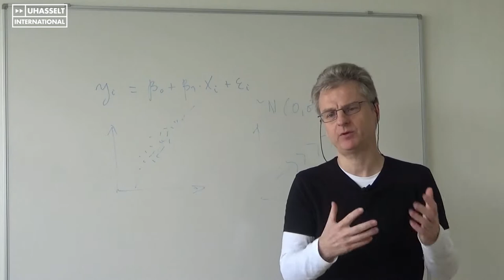Tomasz Burzykowski (Prof. Biostatistics/Statistical Bioinformatics) | Teacher Stories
Not only students, but also teachers from around the world come to Universiteit Hasselt to pass their knowledge to others. Meet Prof. dr. Tomasz Burzykowski, Professor of Biostatistics and Statistical Bioinformatics, and find out why a study at the university can be beneficial for your future career.